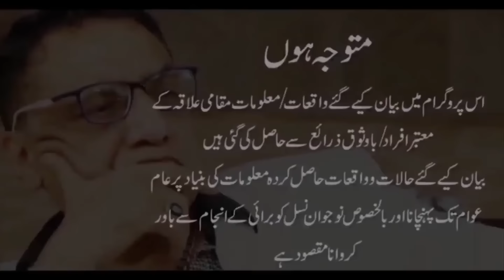Ch Shafqaat Biography.Umer Virk k ma tehat k darmyan Pistol nikal aey. Kyu kab kaisy or kis liye?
Ch Shafqaat Biography. Bahadur, nader or supreme leader ki Kahani. Ch Shafqaat or Umer Virk k ma tehat k darmyan P i s t o l nikal aey. Kyu kab kaisy or kis liye?

چوہدری شفقات ایس ایس پی مرحوم بائیوگرافی ۔جب چوہدری شفقات اور عمر ورک کے ماتحتوں کے درمیان پ س ٹ ل نکل آئے ۔چوھدری شفقات اور شاھیا پہلوان میں دشمنی ؟جب ان کی ٹیم مظہر طبی کو گرفتار کرنے گئی ؟جب رئیس کالیا کو گرفتار کر لیا گیا تو چنگیز شاہ کو اس نڈر افسر نے کیا جواب دیا ؟چوھدری شفقات کی بیگم نے پولیس انسپیکٹر کے منہ پر؟ چوھدری شفقات کے بیٹے اعلیٰ عہدوں پر فائز ہیں ۔چوہدری شفقات شیر کی طرح دھاڑتا تھا ؟ کیا انہوں نے کبھی کسی کا پریشر محسوس کیا ؟گورنر پنجاب نسوار خان نے ان کے خلاف کیا ایکشن لیا ؟چوہدری شفقات پیدائش سے لے کر گور تک کی کہانی ۔کیوں، کب اور کیسے؟ کس کے لیے سب کچھ ہوتا آیا ۔حیرت میں مبتلا کر دینے والے سنسنی خیز انکشافات